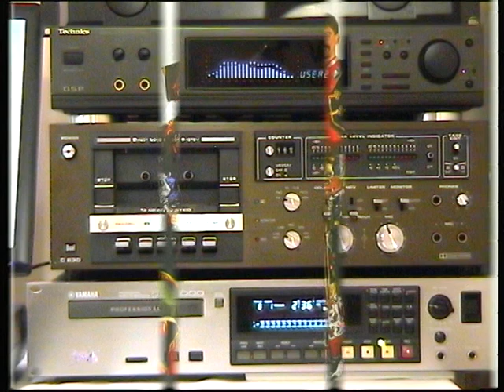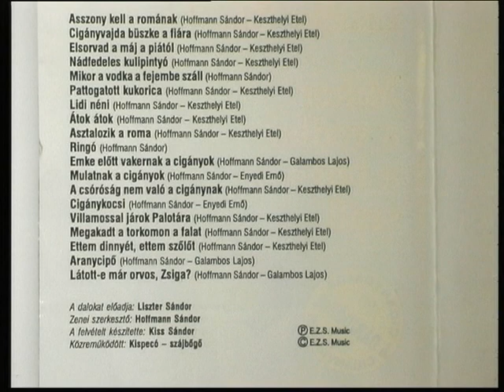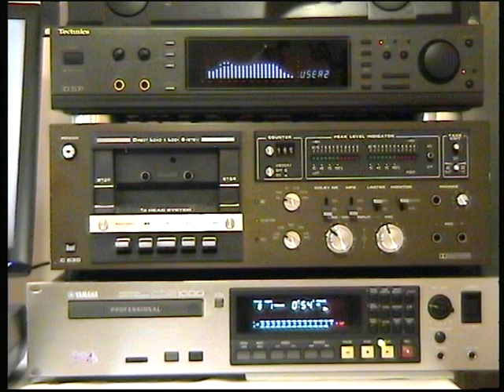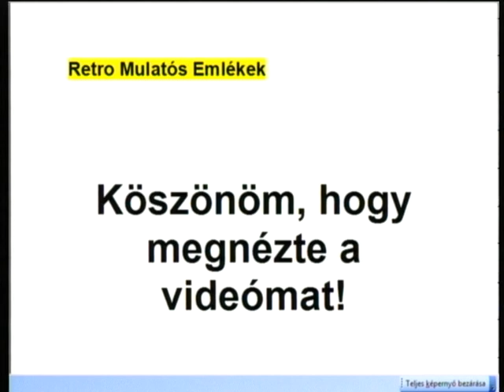Liszter Sándor - Aranycipő, Látott e Már Orvos Zsiga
Liszter Sándor Aranycipő, Látott e Már Orvos Zsiga című dalát, az 2005-ben (?) a E.Z.S. Music kiadó gondozásában kiadott Mikor a Vodka a Fejembe Száll című CD-ről játszottam le.